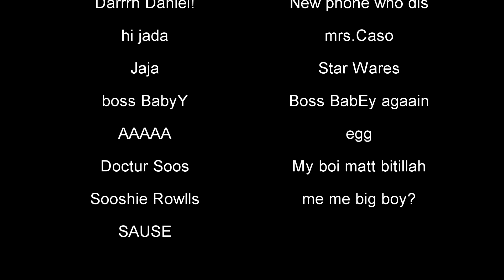Now That We're Men / The Bleach Boys Cover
Now Leave...